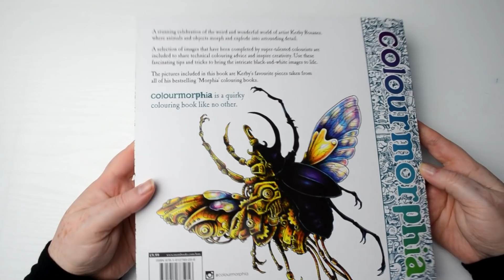Coloring a Page from Colormorphia by Kerby Rosanes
Colormorphia Coloring Book
Polychromos Colored Pencils
Albrecht Durer Watercolor Pencils

In today's video, I'm coloring a page from the new Colormorphia coloring book by Kerby Rosanes.

I decided to color the Octopus page as I did already color an Octopus page from his first amazing coloring book called Animorphia, and I wanted to color it in the same mulit-colored dots in the Colormorphia book too, as though it was the same Octopus but in a different scene.

I'm using Polychromos colored pencils for this and also some Albrecht Durer Watercolor Pencils.

Well, I hope you enjoyed this video.  On this channel, I make videos on coloring with coloring books using colored pencils and watercolor and also coloring book unboxings and reviews.

On my other channel 'The Art Spirits' I make watercolor video and other art related videos such as testing out new art supplies, art book unboxings, art subscription boxes and other art related videos.

Also, if you would like to take a look at some of my favorite Art Products and books, I have a dedicated page on Amazon.com showcasing these.

Music from Kevin McLeod